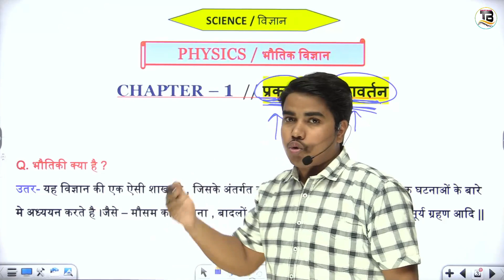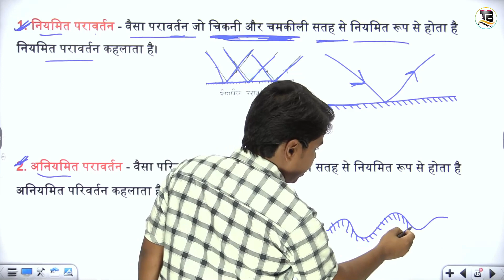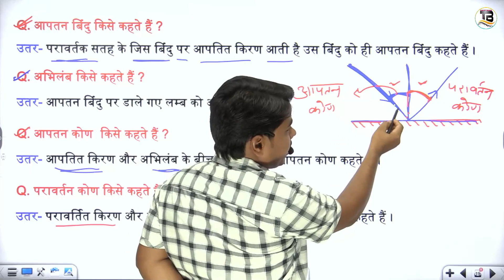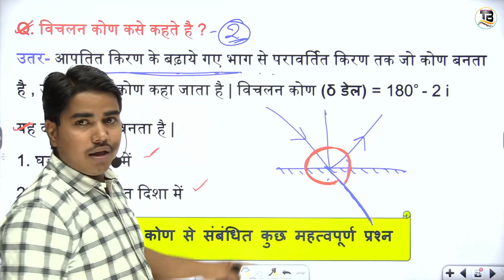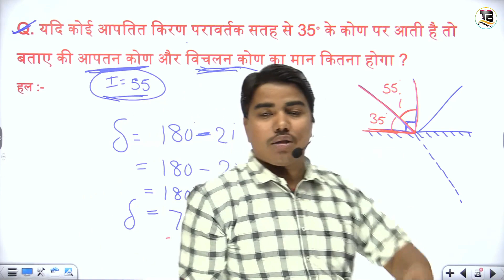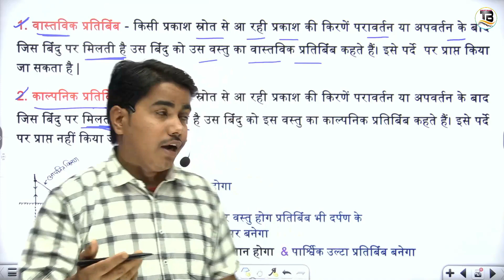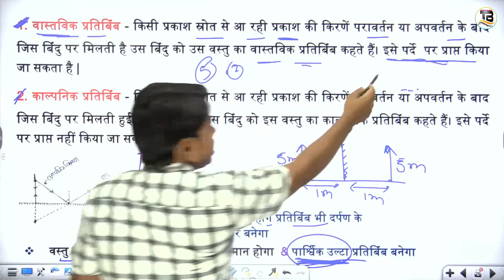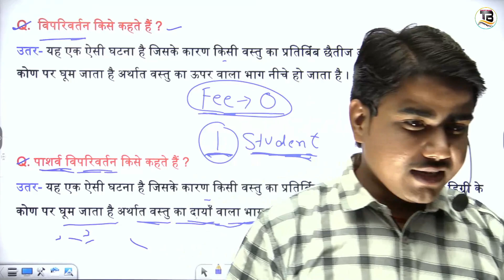Physics class 10 chapter 1 bihar board | 10th Physics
🚸💠💠💠💠💠💠💠💠💠💠💠💠💠💠💠🚸 प्रकाश का परावर्तन | Reflection of light | Physics class 10 chapter 1 bihar board | 10th Physics

physics class 10 chapter 1 bihar board
class 10th physics chapter 1 bihar board